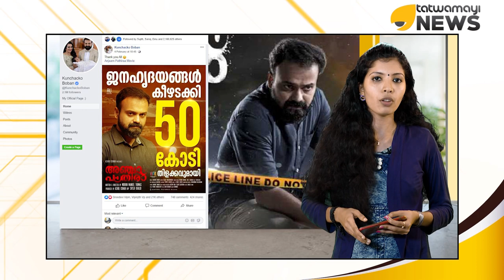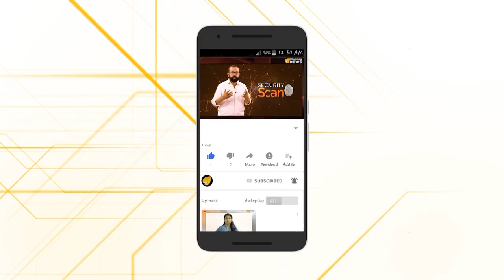അഞ്ചാം പാതിരയും അന്‍പതു കോടിയും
അഞ്ച് ആഴ്ചകൊണ്ട് അന്‍പതു കോടി ക്ലബില്‍ കയറി അഞ്ചാം പാതിര മുന്നേറുന്നു...